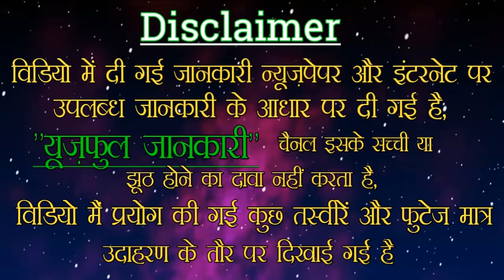गरुड़ पुराण: मृत्यु के बाद भी साथ रहती है, ये चीज !! Useful Jankari !!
नमस्कार दोस्तों...
इस संसार में हर व्यक्ति यह जानता है कि 1 दिन हम यहां आए हैं तो एक ना एक दिन यहां से हमें जाना पड़ेगा यही हमारे जीवन का कड़वा सत्य है लेकिन आज भी बहुत से व्यक्ति ऐसे हैं जो इस सत्य को जानने से इनकार करते हैं दोस्तों भक्ति मात्र एक शब्द नहीं है बल्कि जीवन को जीने का सही मार्ग है जिसमें  आज के इस वर्तमान समय में बहुत से लोग धर्म को नियमित रूप से पालन करना चाहते हैं...

हमसे फेसबुक पर जुड़ने के लिए दिए गए लिंक पर क्लिक करें...👉👉👉

दोस्तों अगर आपको हमारी यह वीडियो अच्छी लगी है तो कृपया वीडियो को ज्यादा से ज्यादा लाइक कर दे शेयर कर दें और आगे ऐसी वीडियो देखने के लिए हमारे चैनल को सब्सक्राइब करें...

आप सभी का बहुत-बहुत धन्यवाद अपना कीमती समय हमारे लिए निकालने के लिए...